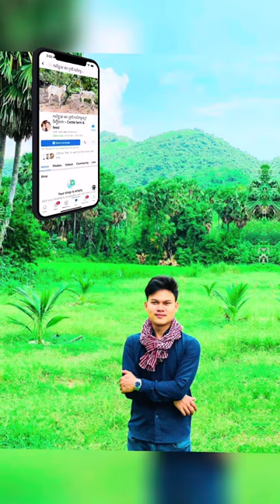Review grass farming for cow - Cow Videos 2023